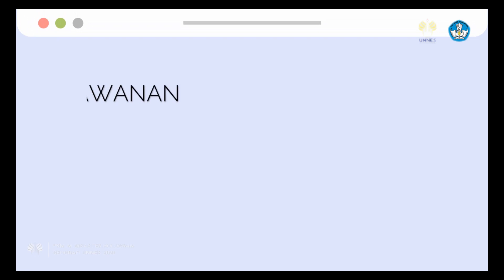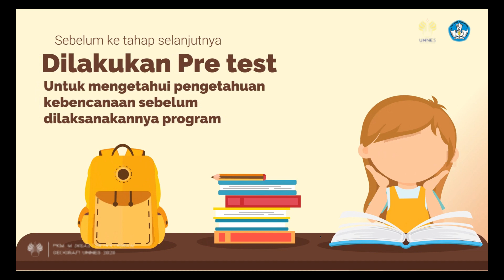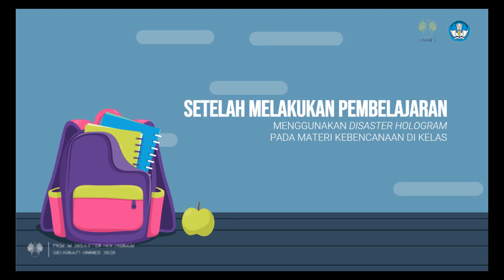DISASTER HOLOGRAM Solusi Peningkatan Pengetahuan Mitigasi Bencana Gunung Merapi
Deskripsi box :
Disaster Hologram merupakan media pembelajaran yang berbasis teknologi yang sangat cocok dan berpotensi untuk dikembangkan pada era 4.0.
Media Disaster Hologram bisa terus diinovasikan, tidak hanya   untuk media edukasi kebencanaan, akan tetapi bisa dikembangkan untuk konsentrasi ilmu lainnya.